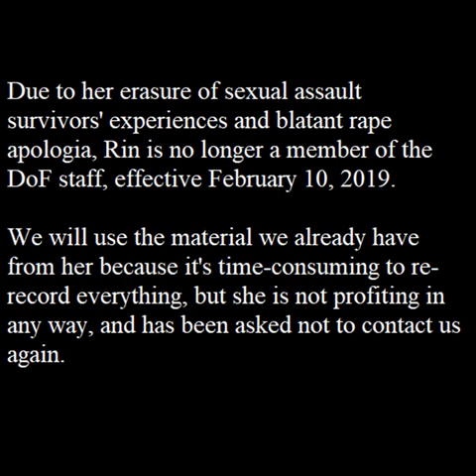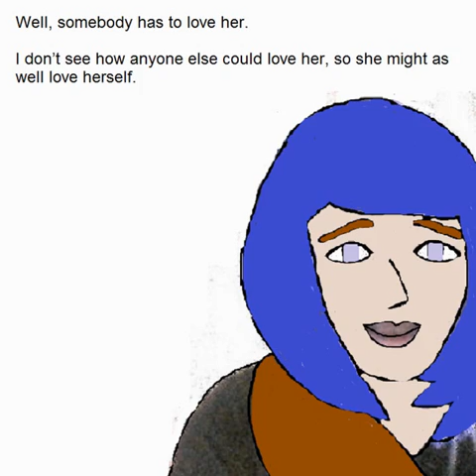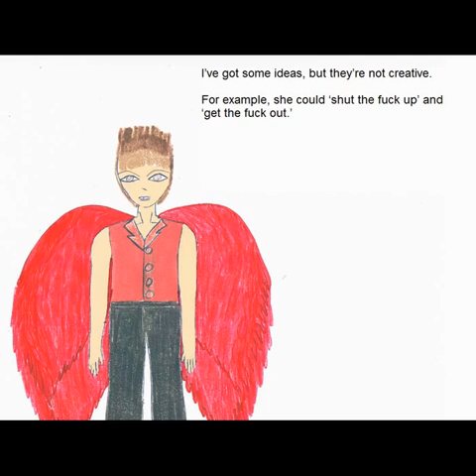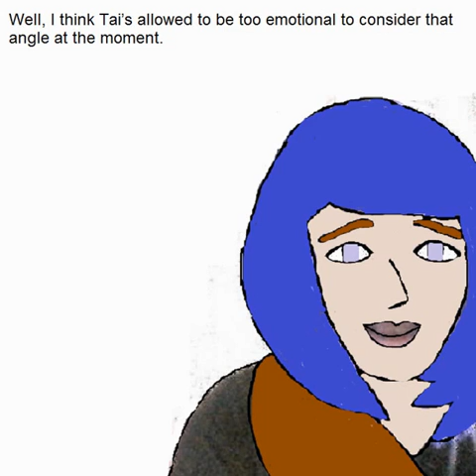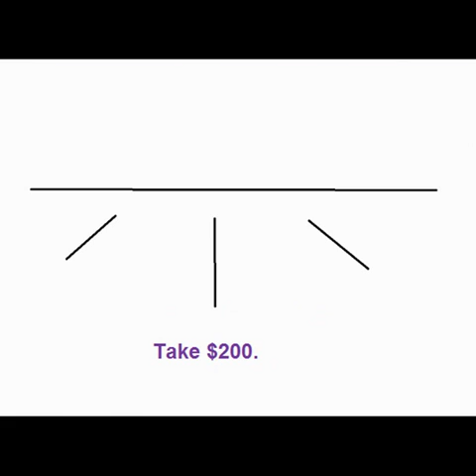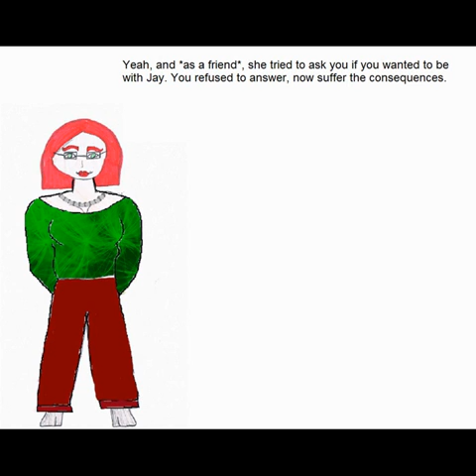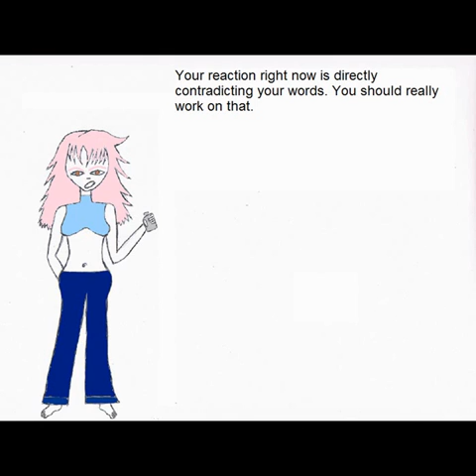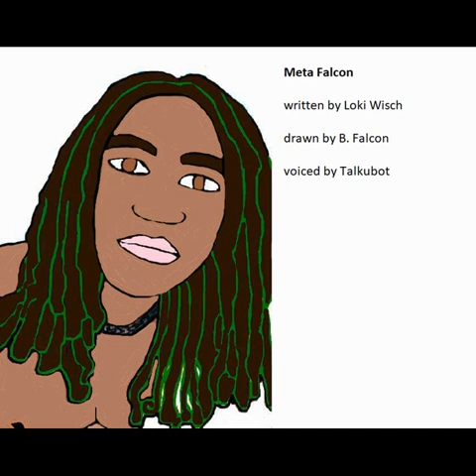4.3 - Tai'd Down, part 3 (BONUS EPISODE)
October 22, 2018 | 12:16 PM | Tai'd Down, part 3

Joe pops up to be annoying and pointless. Tai and Anita fight over their shared love interest, Jay.